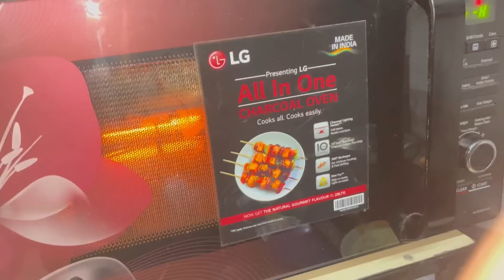Aasifa ne Socha Nahi Tha Ke ayesa Hoga🥹￼ ￼| Yakeen Nahi Ho rahah H Aasifa Ko😂